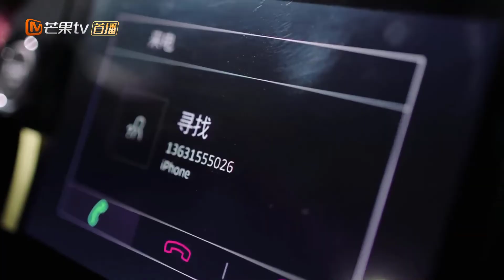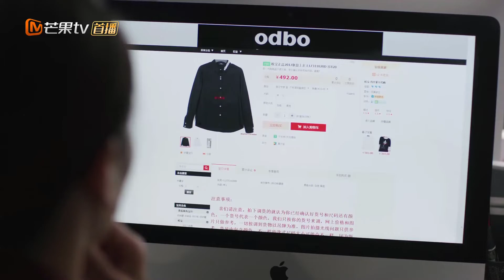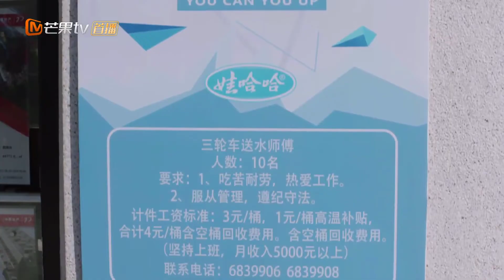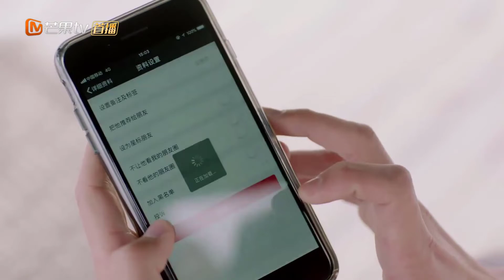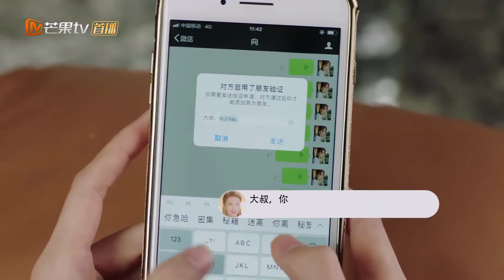TÌNH YÊU MUỘN MÀNG - Tập 25 | Phim Bộ Tình Cảm Trung Quốc Cực Hay | MangoTV Vietnam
✤ Diễn viên: Lưu Đào, Dương Thước, Kim Thần
✤ TÌNH YÊU MUỘN MÀNG (Chúng Ta Đều Phải Sống Tốt) kể về Tạm Khuyết (Lưu Đào) và Hướng Tiền (Dương Thước) là một cặp trai tài gái sắc, họ đem lòng yêu nhau say đắm, đến với nhau trong sự chúc phúc và có với nhau một đứa con đáng yêu. Tuy nhiên mâu thuẫn nhỏ về gia đình, cùng căn bệnh ngày càng nặng của Tạm Khuyết khiến cô quyết định ra đi và bỏ lại Hướng Tiền và con trai trong sự đau sót. Một mình gánh vác gia đình, công việc làm ăn ngày càng đi xuống, Hướng Tiền vẫn cố gắng đem đến cuộc sống tốt nhất cho con. Tình cờ hai người gặp lại nhau, sợi dây tình cảm vẫn còn đó nhưng liệu họ có thể trở lại như xưa?